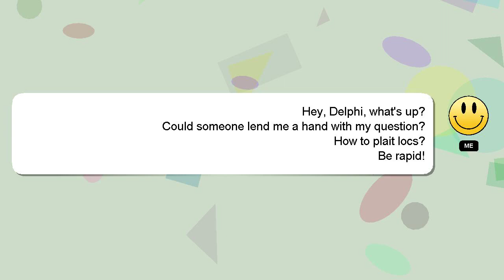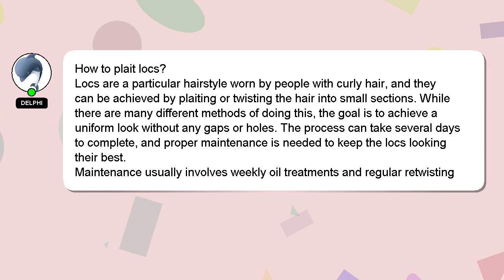How to plait locs?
Allow me to introduce myself briefly, Hi there, I go by the name of Delphi. I am capable of providing answers to your questions. - How to plait locs?

If you need more specific information, let me know by leaving a comment or starting a chat. A 'heart' from me is a way of showing appreciation for your answer.

*2 What we are experimenting :*